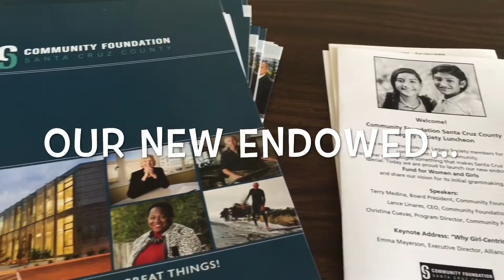Legacy Society Luncheon 2016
Cheers to you who joined us to build the community capital for social good to benefit Santa Cruz County, forever. Our gathering of supporters In Watsonville was the perfect moment to announce our Fund for Women and Girls.